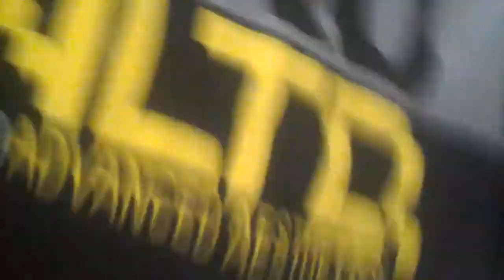Ice Cream Ketchup & Hot Sauce Challenge